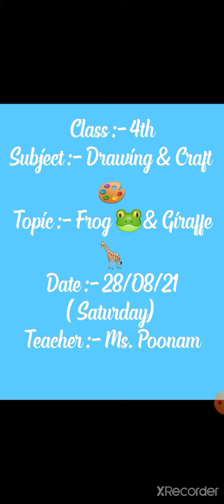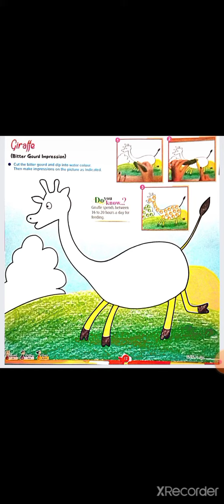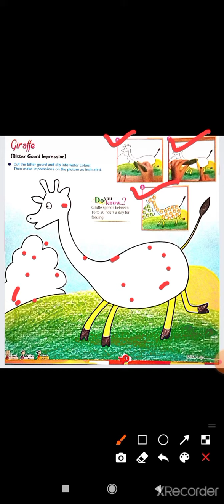Class :- 4th , S. A I, Sub :- Drawing, Date :-28/08/21 ( Saturday) by Ms. Poonam